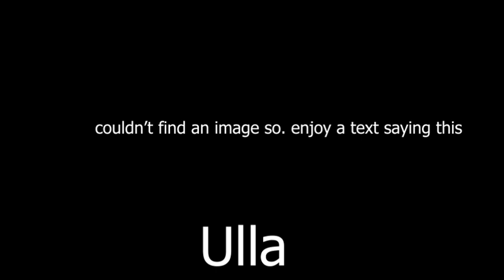War Of The Worlds Fighting Machine Fan made Sound Effects [Old]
This Video is a collection of sound effects from the 2005 Movie to the musical. these are all not free to use these also do have custom made tripods just meant for a...game i guess (i just put them there just cause it was in my folder) this project started out in 2018 so there might be some ones different.

war of the worlds tripod sound in real life,